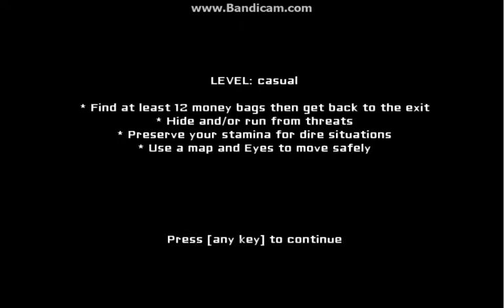EYES:an indie horror game review